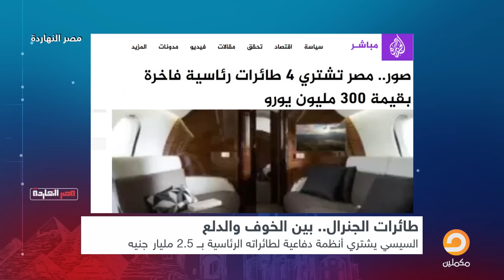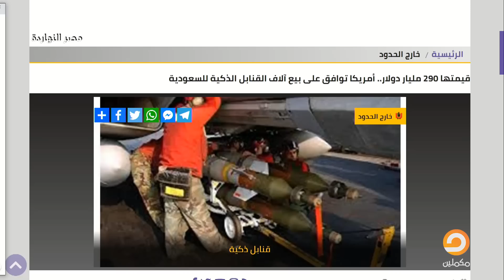الكبير لازم يتظبط الأول عشان يظبط الشعب.. شاهد مع ناصر إزاي السيسي بيدلع نفسه